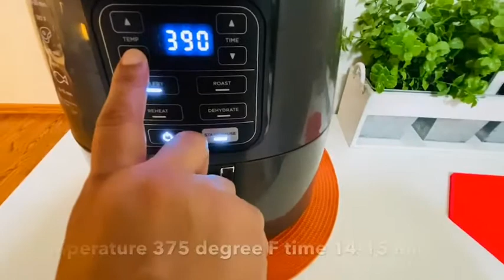Air fryer healthy and tasty chicken burger| Can be made on stove too| চিকেন বার্গার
Let’s make juicy and moist Chicken burgers with fewer ingredients! It’s healthy, tasty and kids love them too. Can be made using a stove too.

Air fryer chicken burger/ চিকেন বার্গার

Ingredients:
Chicken patty-
2 cup ground chicken ( chicken breast)
2/3 - 1 teaspoon salt
1/2 teaspoon ground black pepper
2 tablespoon bread crumb (optional)
1/2 teaspoon garlic powder ( paste is fine too)
4 slices cheese

Burger-
Burger bun
Butter to spread
Lettuce
Onion
Tomato slice
Jalapeño pickle
Fresh cucumber

Burger sauce-
Mayonnaise
Tomato ketchup
Dijon mustard
Honey mustard
Temperature 375 time 14-15 minute

চিকেন বার্গার :
চিকেন প্যাটি-
২ কাপ চিকেন কিমা (বুকের মাংস)
২/৩-১ চা চামচ লবন
১/২ চাচামচ গোলমরিচ গুঁড়ো
২ টেবিলচামচ পাউরুটি গুড়ো ( না হলে ও চলবে)
১/২ চাচামচ রসুন গুঁড়ো ( পেষ্ট হলে ও চলবে)
৪ টুকরো চিজ

বার্গার -
বার্গার বান
মাখন বান এ লাগানোর জন্য
লেটুস
পেয়াজ গোল করে কাটা
শশা
টমেটো
পিকেল (না হলেও চলবে)

বার্গার  সস-
মেয়নেজ
টমেটো কেচাপ
ডিজন মাষ্টারড
হানি মাষ্টারড

বার্গার এর ভেতর দেয়ার সবজি এবং সস গুলো নিজেদের ইচ্ছা অনুযায়ী  নেয়া যাবে